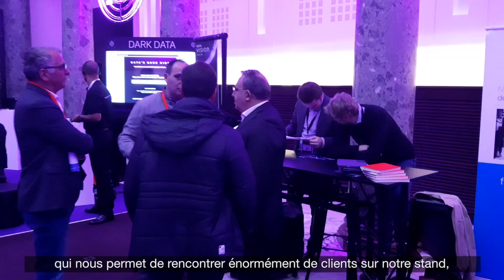Évènement - Salon Vison de Veritas technologie 2019.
Retour en image du VtasVison organisé par Veritas Technologies LLC.